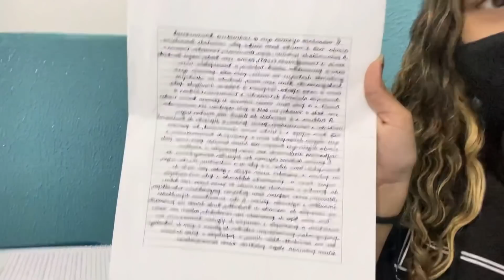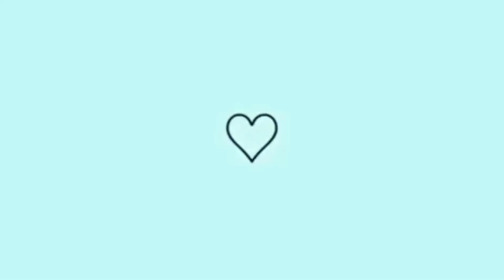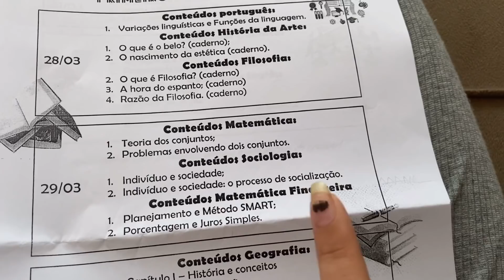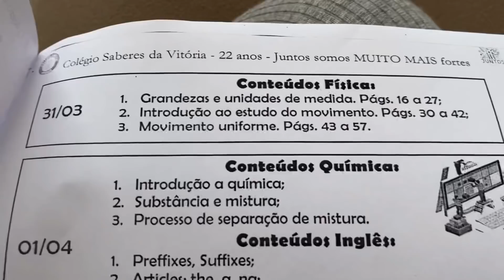MINHA ROTINA DA MANHÃ 🌞✨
ME ESPERO QUE TENHAM GOSTADO DO VÍDEO 💗💗💗💗💗💗💗💗💗💗💗💗💗💗💗